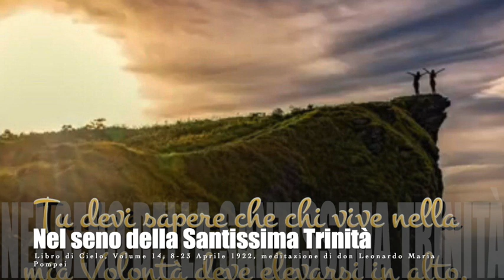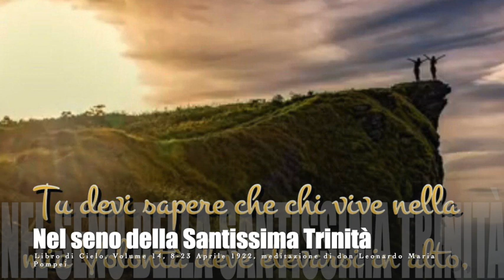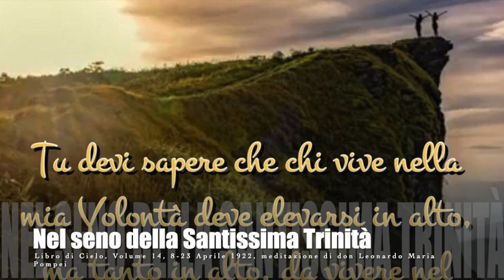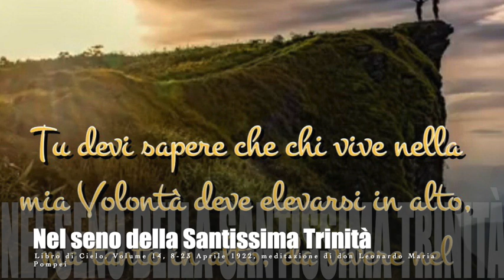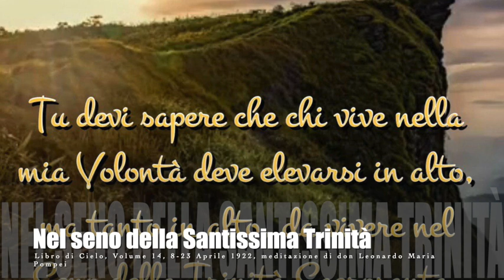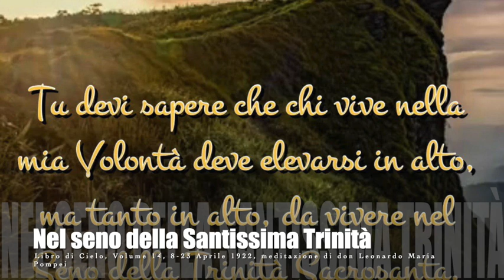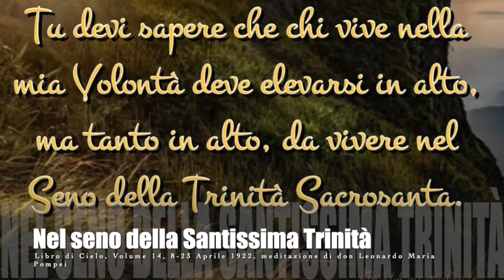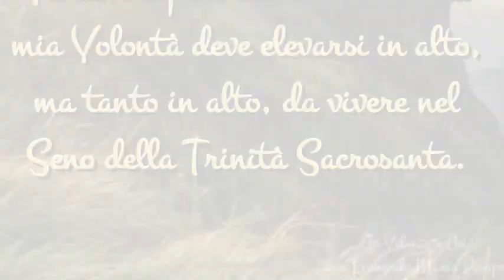Nel seno della Santissima Trinità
Gesù chiede per tre volte a Luisa se vuole vivere sempre nel suo volere e poi le spiega come tale vita sia tanto alta da vivere nel seno della Trinità Santissima. Le spiega come tale scelta deve essere libera e non forzata e fatta per puro amore. Per vivere nella Divina Volontà occorre imparare i modi divini e a rifare quello che la Santissima Trinità incessantemente fa ed opera. Libro di Cielo, Volume 14, 23 Aprile 1922, Martedì 15 Ottobre 2019